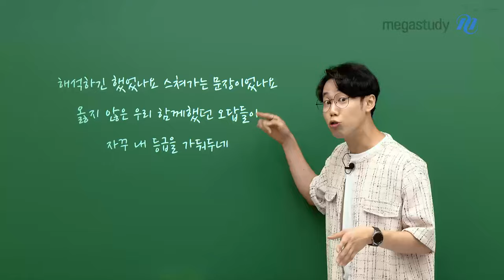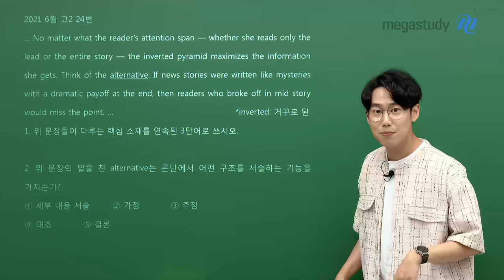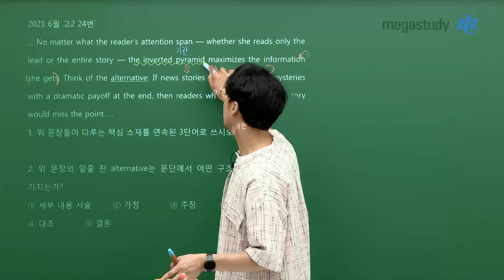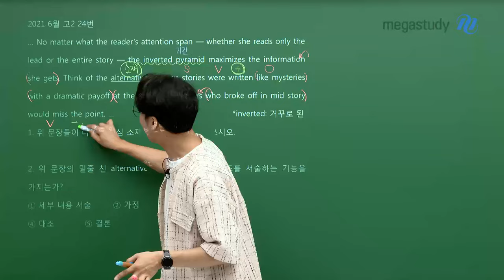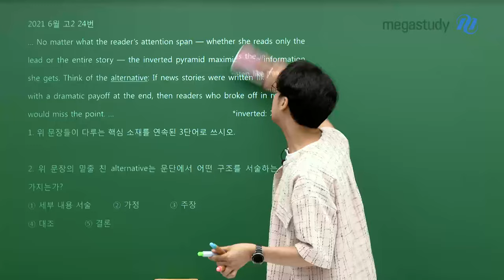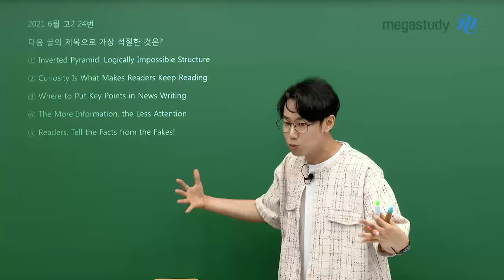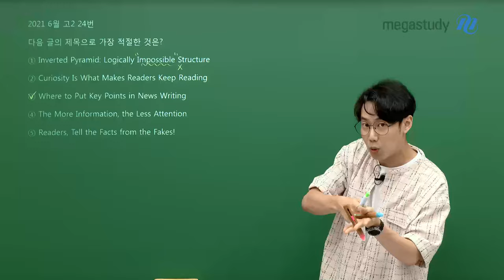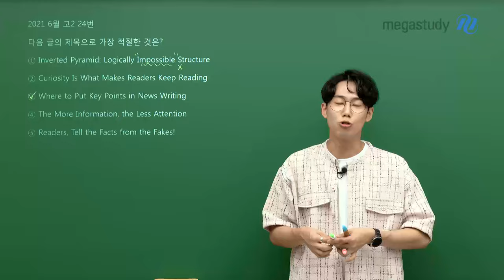[메가스터디] 영어 민우쌤 - [9월 학평] 해석하긴 했었나요…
해석하긴 했었나요...스쳐가는 문장이었나요...
옳지 않은 우리 함께했던 오답들이
자꾸 내 등급을 가둬두네.

틀리고 싶지 않아도 자꾸만 틀려 내 등급을 가둬두는 바로 그 문제들!
이번 9월 학평에서는 틀리지 않게 민우쌤이 바로 지금 알려 드립니다!

20번대 주제 찾기 기출문제 지금 학습하고 9월 학평에서는 확실하게 정답 찾기 합시다:)